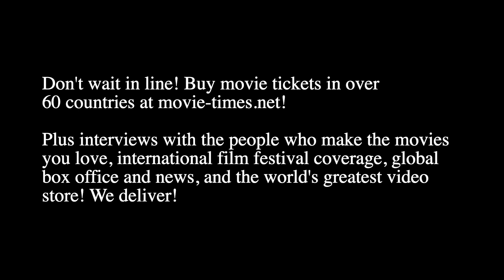Greg Tarzan Davis - MISSION: IMPOSSIBLE - DEAD RECKONING, PART ONE